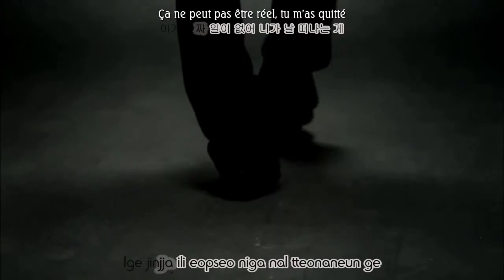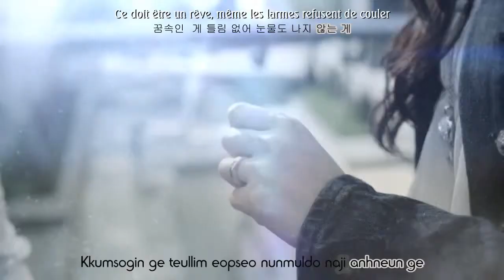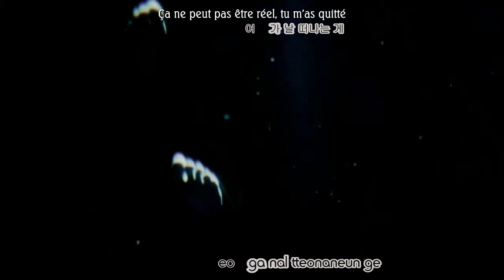[Kehai Studio] Lim Jeong Hee - Would Never Be Real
Subbé par la Kehai Studio
The content doesn't belong to us